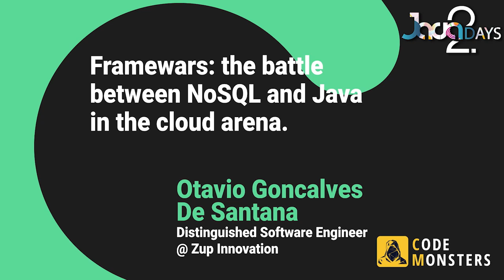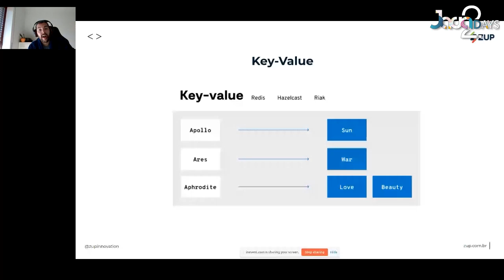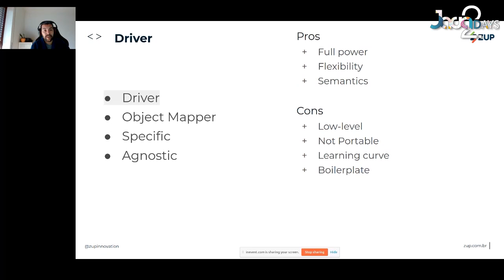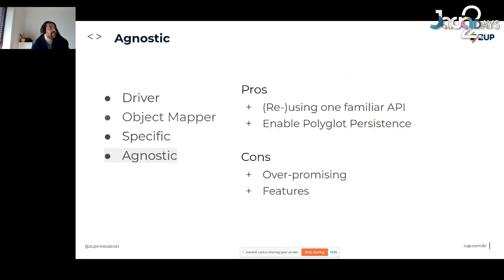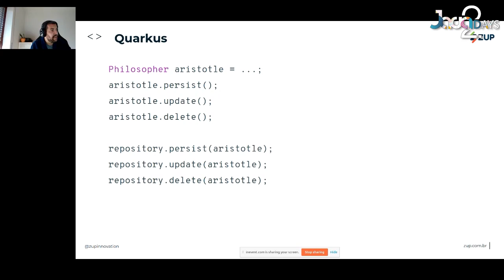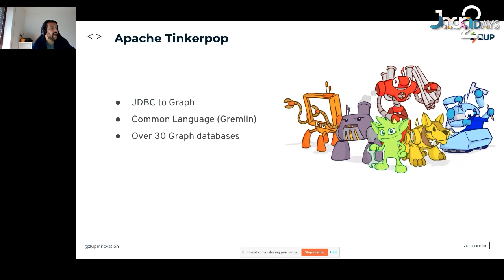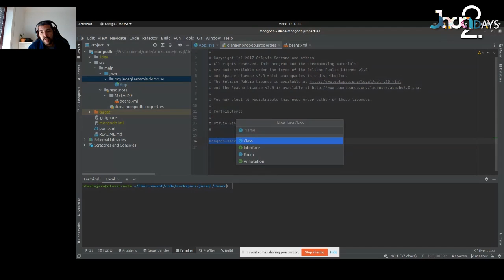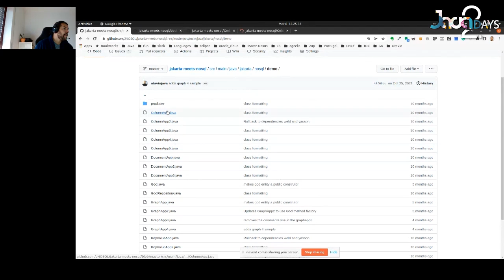OTAVIO GONCALVES DE SANTANA:: Framewars: The battle between NoSQL and JAVA in the Cloud arena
This lecture’s objective is to make comparisons between points and weaknesses of Java frameworks that integrate with databases. On the one hand, the NoSQL MongoDB, Redis, Neo4J, and Cassandra, and on the other, the Java frameworks that integrate with them: Spring, Quarkus, Jakarta EE, Micronaut. The arena: the cloud!
In this ring, the one who best analyzes each tool’s trade-offs wins, participates, and is the judge of this epic battle.